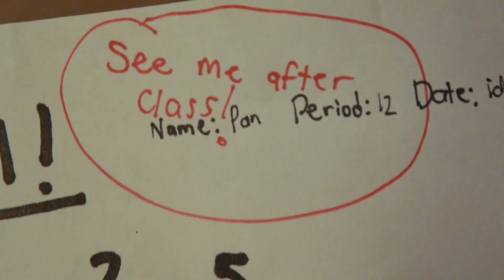The Sh*t I Did At School!!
Basically sums up my high school experience and what I did lol